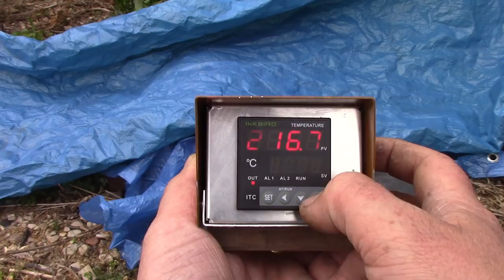DELUXE ELECTRIC MELTING POT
If you have seen my other video "The quickest cheapest cleanest foundry" you will have seen me build a foundry in minutes using an oven heater element, this new design utilises a temperature controller and some basic safety features that will hopefully result in a much longer life for the element and myself!